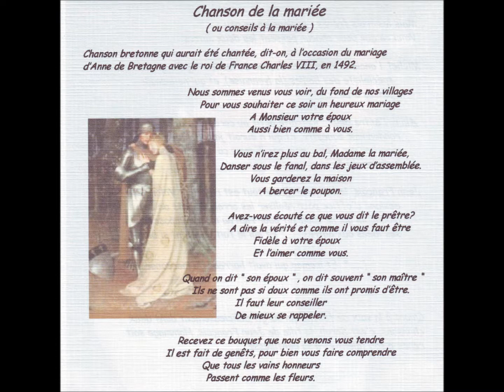Chanson de la mariée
Chanson française ancienne.